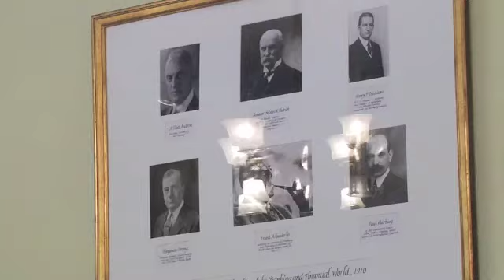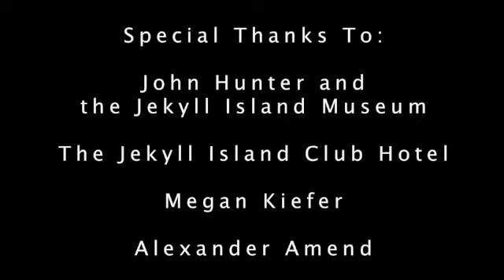NOMI PRINS: Jekyll Island Part 1 Birth of Federal Reserve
A former Wall Street managing director, Nomi Prins is a journalist, speaker and commentator on Wall Street Misdoings. She is also a senior fellow at Demos, and the author of five previous books, including Other People's Money, Jacked and It Takes a Pillage.

Nomi Prins 3rd Book is taking on a Century of Financial Titans and their Alliances with America's Leaders from Teddy Roosevelt to Barack Obama in her new historical narrative:
All The Presidents' Bankers: The Hidden Alliances that Drive American Power.

She is also a senior fellow at Demos, and the author of five previous books, including Other People's Money, Jacked and It Takes a Pillage.